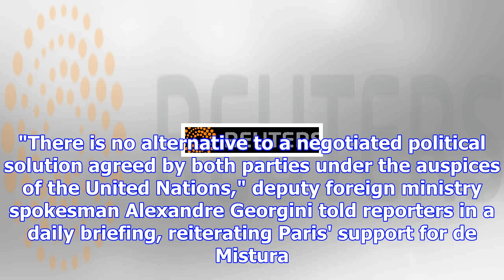Despite failed round, u.n. syria talks only viable peace effort, france says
PARIS (Reuters) - France on Friday firmly backed U.N.-led peace talks on Syria in Geneva and said th...